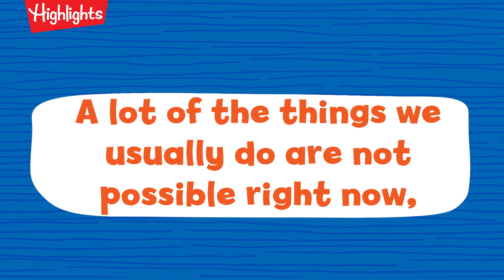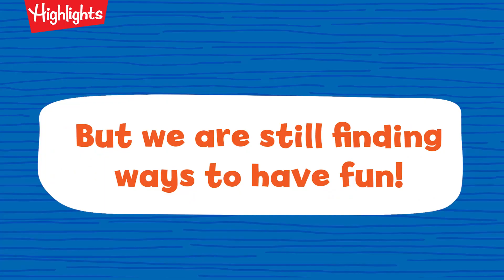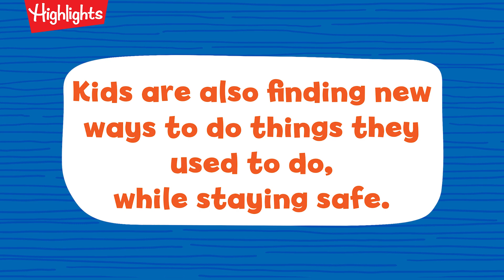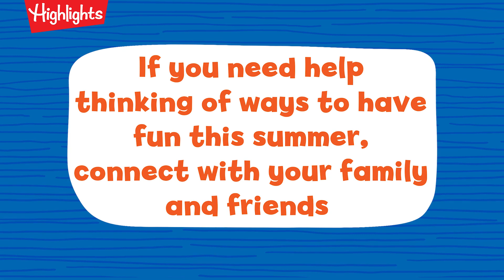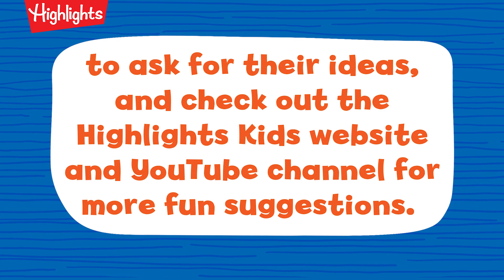Dear Highlights Summer Fun